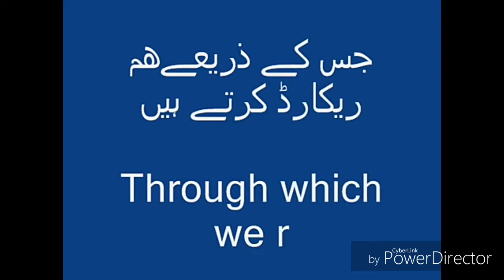What is Accounting? | Gulzar Munawwer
Just in Single Minute